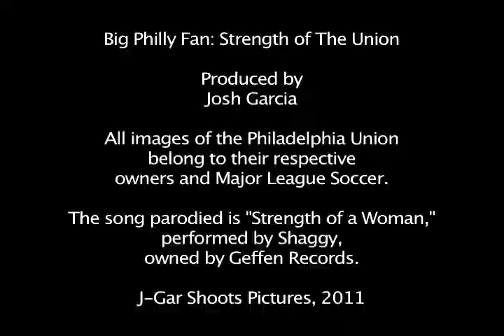Big Philly Fan: Strength of the Union (Shaggy Parody)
It's time for another music video parody as Big Philly Fan sings about the Philadelphia Union, the soccer team! The Union need to close out the regular season strong and prepare for the playoffs, so I hope everyone can gather around and root for the Union!

The song parodied is "Strength of a Woman" performed by Shaggy, owned by Geffen Records.